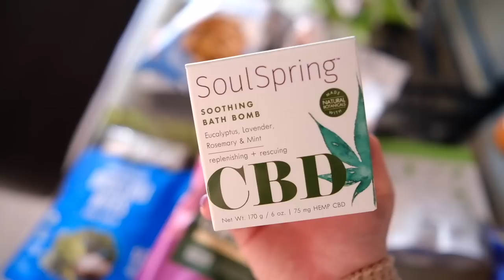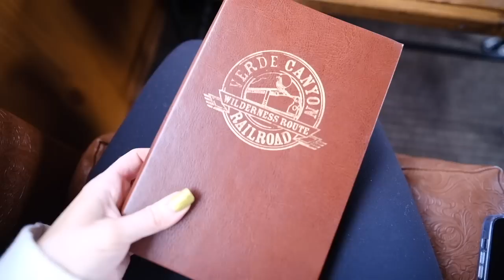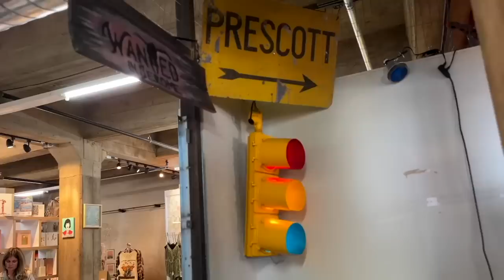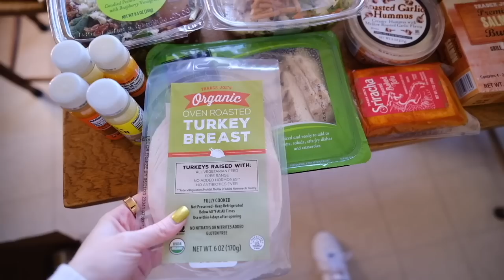digital nomad RV life! camping, exploring arizona, trader joes haul...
✖ STUFF MENTIONED ✖
◇ green shaket (02 light green sz M)
◇ hair clips
◇ foundation brush
◇ fav sponge
◇ RV is Leisure Travel van 2019 UMB
◇ campground (dead horse ranch) was fine but we all agreed you should probably just camp in Sedona instead or just stay for a night or two here to see Jerome and downtown cottonwood for dinner
◇ tan shacket (light khaki sz M)
◇ tan hat
◇ lip color in thrive portion is covergirl lip oil in but first a cosmo
◇ plaid flannel sz S
◇ solar powered lantern
◇ wifi hotspot
◇ verde canyon railroad
◇ purple beanie
◇ tan vest (beige sz S)
◇ white hoodie (sz M)
◇ pink beanie (mine is sold out, here is similar I also have) neon hot pink
◇ backpack in medium rye
◇ bondi sands liquid gold tanner
◇ bondi sands aero (ultra dark is the best shade, even for fair skin)
◇ sunglasses are from a long time ago, I think from rite aid

digitalnomad previously in: NYC, Boston, Austin, Miami, Chicago, Jordan, Italy, Spain, Croatia, Scotland, France, Ireland, AZ- have vlogs in all places!